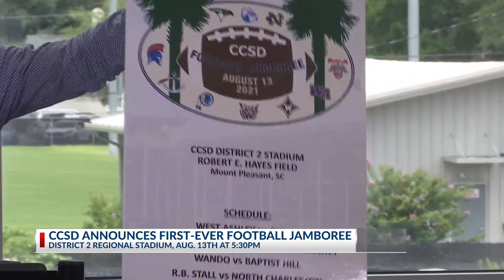Gearing up for CCSD's football jamboree